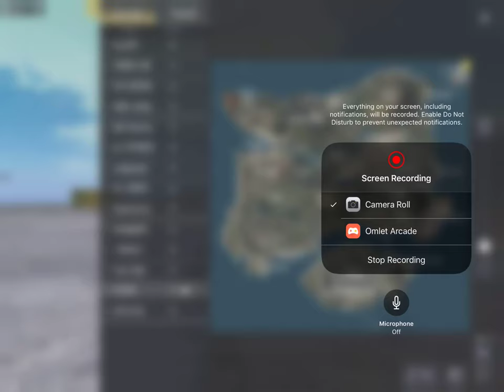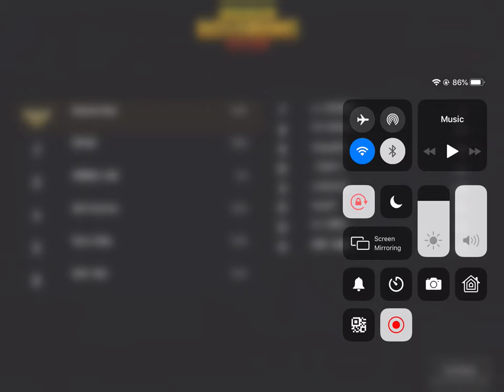Pochinki Flight match-85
PubgMania Is The Supreme PubG Tournament Application For PubG Lovers Who Wants To Earn Through Playing PubG.Welcome to Pubg Mania, your number one source for PubG Tournaments . We’re dedicated to providing you the very best of Pubg Tournament App, with an emphasis on Your Need, Addiction with Pubg And Earning Through Playing PubG.